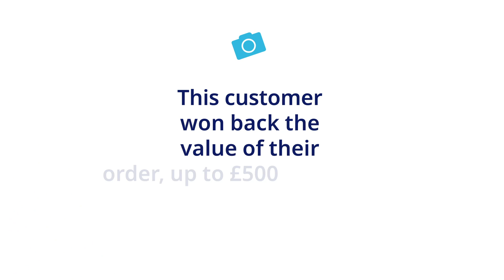Rawlins Repay August Winner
DB-Decorating has won our Rawlins Repay Competition. They have won back the value of their order up to £500.

DB-Decorating used @WethertexUK AP77 Flexible Smooth Masonry Paint to refresh the look of a residential property.

This high-performance masonry paint is made with Advanced Optilife Silicone technology, which ensures long-term resistance from the elements and protects against weather and algae.

The silicone resin in Wethertex AP77 not only provides waterproofing but also gives a self-cleaning finish.

This is a highly flexible paint, which reduces cracking on buildings that experience movement.

When you submit your entry, you have the chance to win up to £500 off your order.